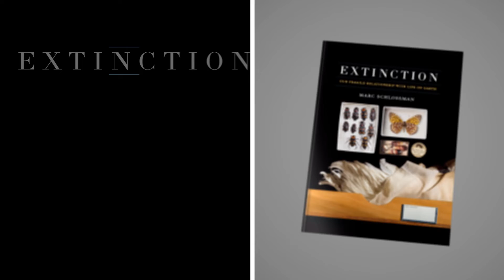03 Quito Stubfoot Toad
Some of the estimated 113 species of frogs that make up the genus Atelopus are among the most brilliantly neon-coloured amphibians in the world. Native to Central and South America, these neo-tropical toads are small – no larger than 3.8 cm – and inhabit high elevations and rainforests. Along with pollution and habitat loss, Atelopus toads have been greatly affected by the spread of a waterborne fungus that infects the skin of amphibians, with up to 80 percent of the genus in rapid decline. Known as chytridiomycosis, the disease is easily spread through direct contact. Chytridiomycosis is deadly to amphibians and  there is no cure, nor can it be eradicated from wild populations.

The Quito stubfoot toad was once incredibly abundant in the Andes of Ecuador – in the early 1980s, scientists described the difficulty of not stepping on them as thousands occupied the rainforest floor – until the chytrid fungus started to seriously affect its numbers, leading to it being declared extinct by 1989. A relict population of 27 A. ignescens were found alive and well in Ecuador in May 2016.

Researchers relocated individuals into a lab so that they could monitor breeding and increase the species’ chances of survival. Now it is thought that just under 250 individuals exist in the recently discovered subpopulation and the species has been recategorised as ‘Critically Endangered.’